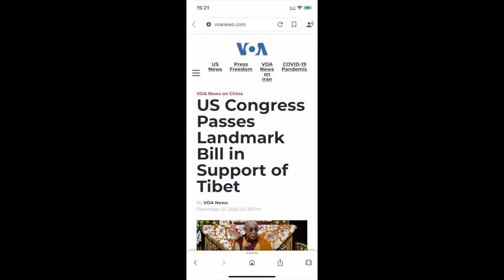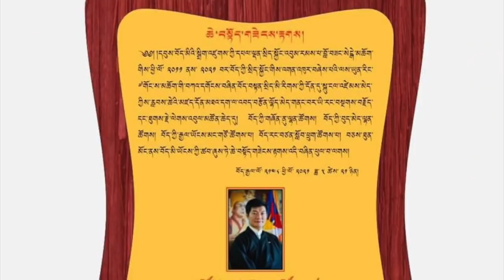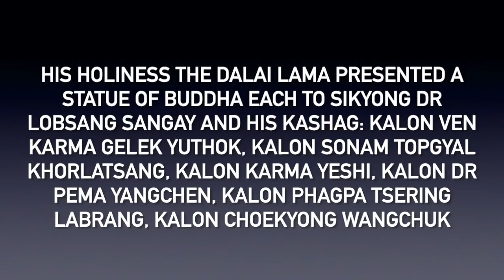Thank You Mr. President Lobsang Sangay la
Love and Hate is part of politics , you did and will be remembered forever as the first Sikyong and Second Sikyong.
For the past ten years you served the Tibetan people with honor , eloquence, integrity and compassion. You came unknown and make all of us  well known to you. Your hard work, contributions and well leadership will be remembered. For me you will be remembered as outstanding orator. Thank you Sikyong and Kalons.